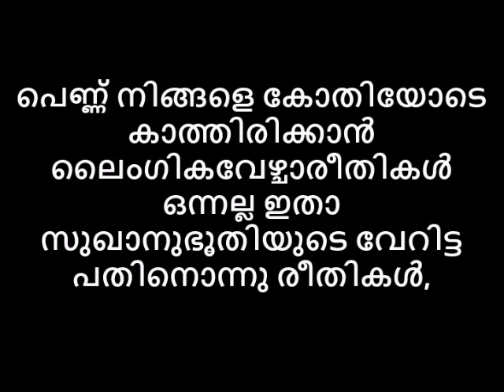പെണ്ണ് നിങ്ങളെ കോതിയോടെ കാത്തിരിക്കാൻ ലൈംഗികവേഴ്ചാരീതികൾ ഒന്നല്ല സുഖാനുഭൂതിയുടെ പതിനൊന്നു രീതികൾ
💂AVATAR NAATTARIVUKAL
പെണ്ണ് നിങ്ങളെ കോതിയോടെ കാത്തിരിക്കാൻ ലൈംഗികവേഴ്ചാരീതികൾ ഒന്നല്ല ഇതാ സുഖാനുഭൂതിയുടെ വേറിട്ട പതിനൊന്നു രീതികൾ